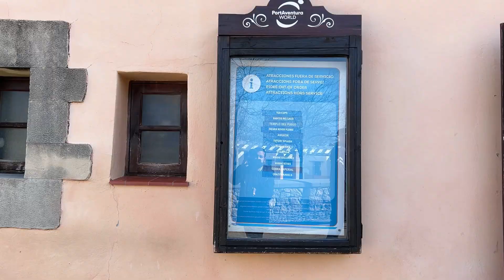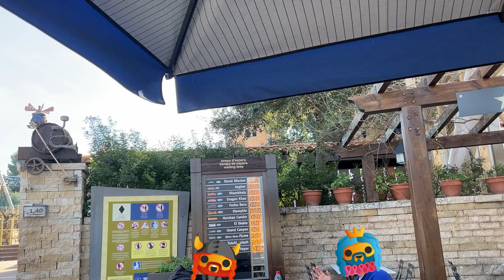🟡Volvemos, Carnaval de PortAventura 2023 💥 Mi temporada FAVORITA!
Volvemos al carnaval de portaventura 19/2/2023, se convierte en mi temporada favorita, ya tengo ganas que sea fin de semana para volver al parque! Esta vez visitamos el Salón Para ver Magic Carnaval y la Reina del Carnaval!

👕LLEGA LA TIENDA OFICIAL DE DISCOVERY LINE!